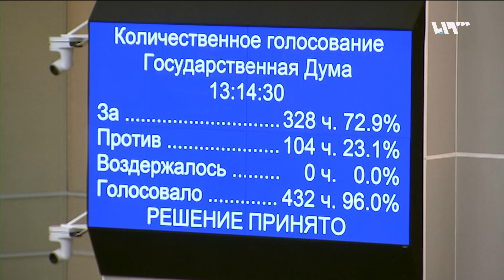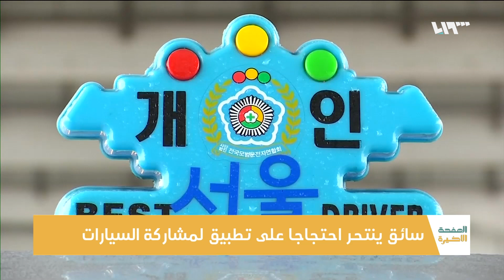لماذا أطلق رجل جرذان في البرلمان الروسي؟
احتج رجل على البرلمان الروسي فأطلق جرذين في قاعة البرلمان،  وكم هي عدد الجرائم التي ارتكبها سفاح روسيا، وإلى مصر وجنازة الفنان محمود القلعاوي التي لم يخرج بها الفنانين